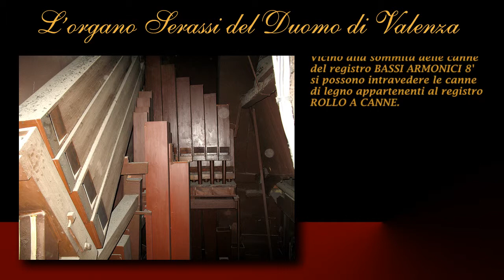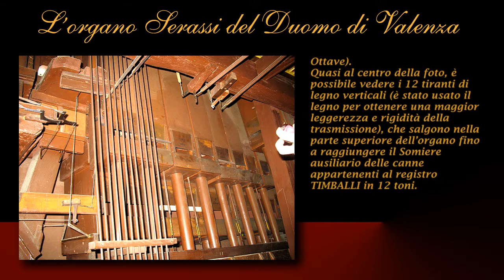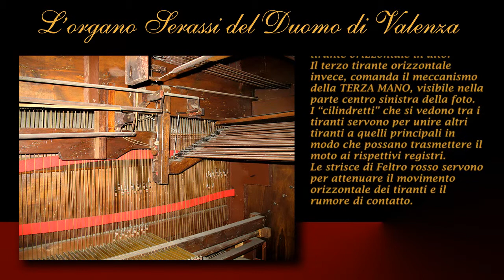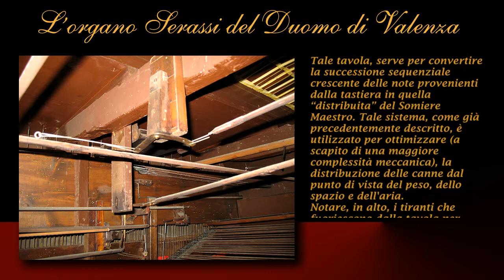Organo Serassi Valenza (AL) presentato da Paolo Sannazzaro HD PART 3/4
Terza parte (di 4) della presentazione dell'Organo Serassi del Duomo di Valenza (AL) realizzata da Paolo Sannazzaro. Una Slideshow di 36 fotografie con dettagliate descrizioni tecniche che ritraggono e commentano lo strumento in ogni sua parte. Il tutto accompagnato dall'audio di un bellissimo concerto per Organo e Coro tenuto in Duomo nel 2007. Per maggiori informazioni, visitate il sito dell'Autore.